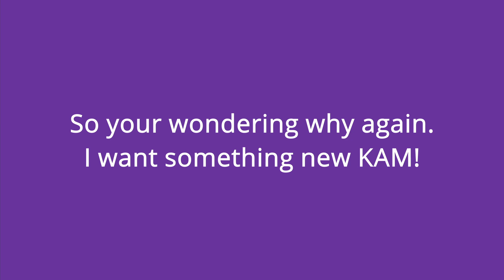Pets In Rec Room for 19 Minutes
Literally just if Rec Room had Pets for 19 Minutes.

The person who played as the pets social media.